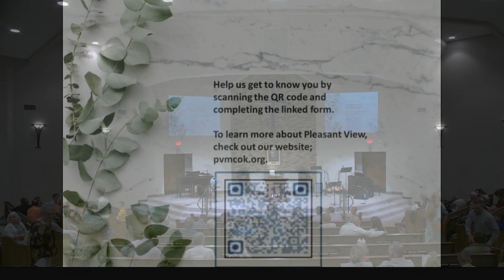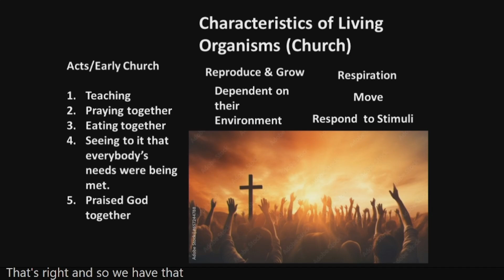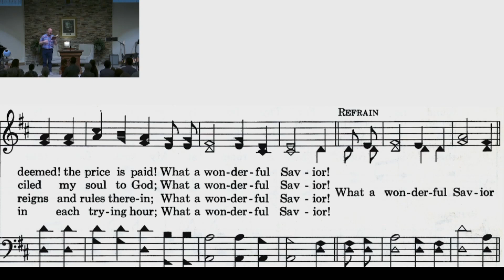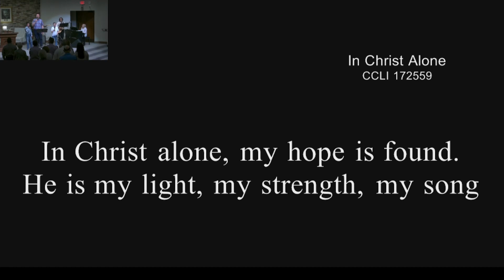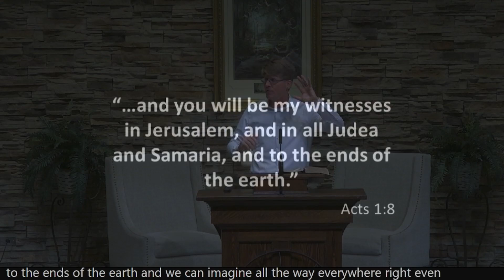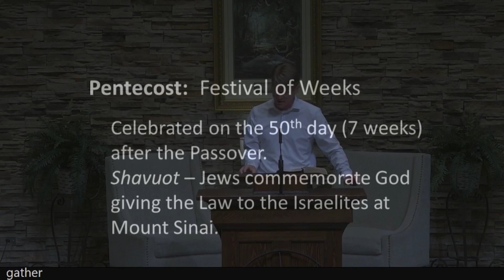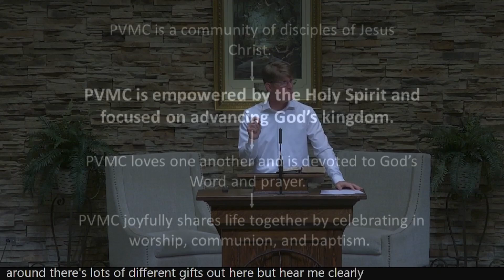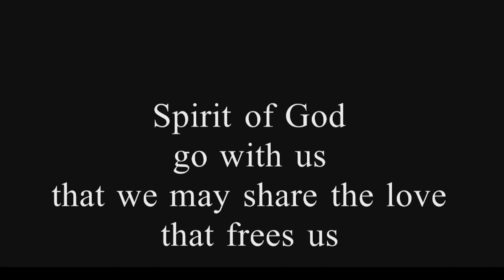Rediscovering Church Part 2 04 14 24 Jeff am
Pleasant View Mennonite Church
Hydro, OK
Acts 2